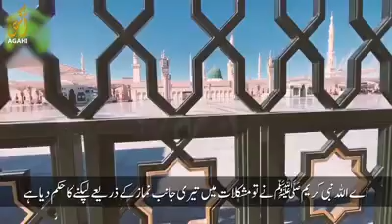YA ALLAH maf farma